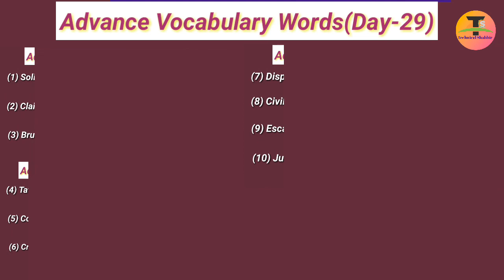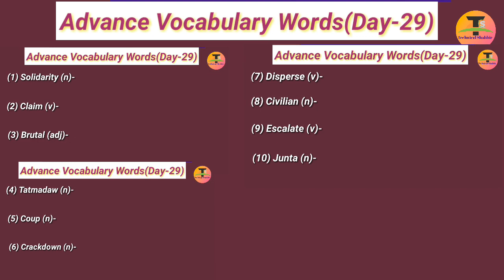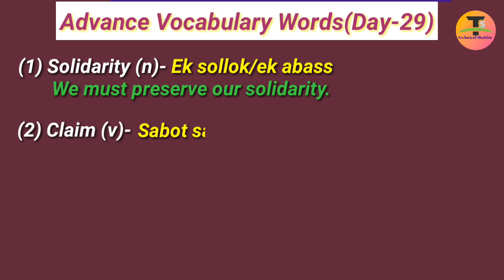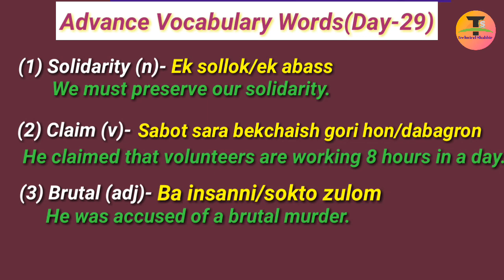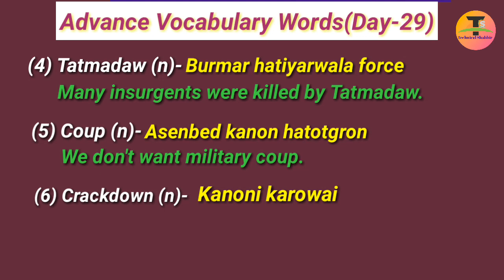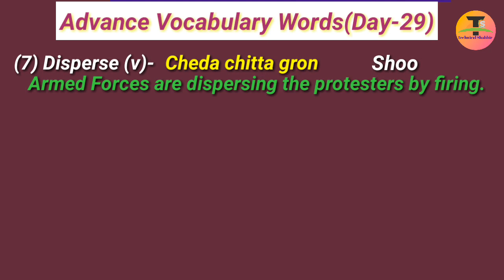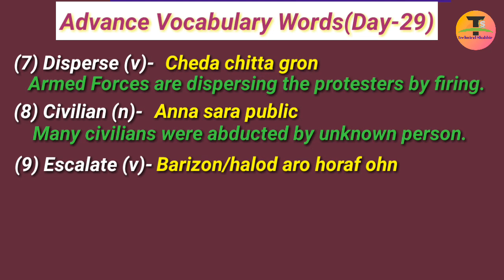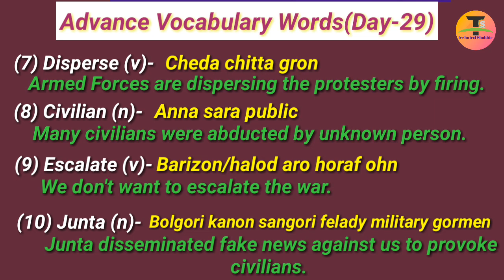Rohingya Advance vocabulary words(Day-29)// English to Rohingya vocabulary words(Part.29)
You can learn 10 advance English vocabulary words with examples in each video. In Shah Allah, you will get at least 1 video weekly. I collected painstakingly all this words for you from the Google blog of Arakan News Agencies, Rvision News, Arakan Time, Myanmar, etc. All words will be profound helpful for you to speak English in your daily life.

Rohingya Refugees

Rohingya English Words

Rohingya English Club, Rohingya English Learning Center, Rohingya Daily English, Rohingya Advance English, Rohingya Must Watch English, Rohingya Goal, Rohingya Students Career, Rohingya No. 1 English Study Source, Rohingya Biggest Learning Center, English With Technical Shabbat,  Rohingya School, Rohingya Basic English, Rohingya Intermediate English, Rohingya fundamental English, Rohingya News Related English Words,  Rohingya Breaking News Related Words, Arkansas News Related English Words,  Myanmar Rohingya English factory